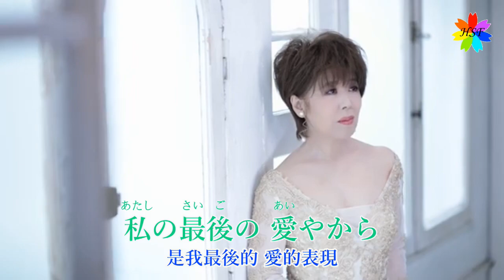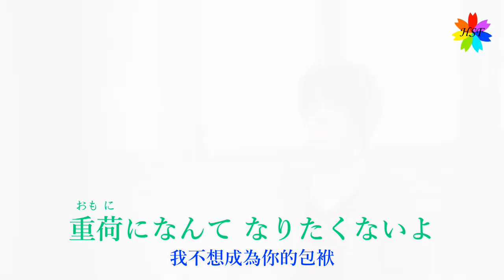思い出に抱かれて(歌詞中譯) 原唱：長保有紀 翻唱：胡淑芳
影片習製  唱歌上傳  純為紀錄留念  若有侵權  敬請告知
思い出に抱かれて     發行年月  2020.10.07
作詞：かず翼    作曲：徳久広司
部分影片內容取材自